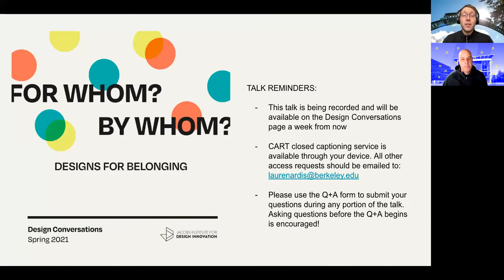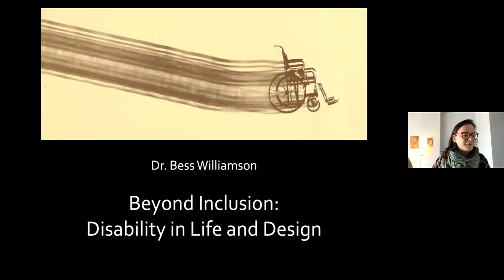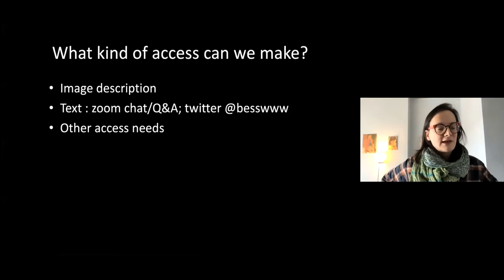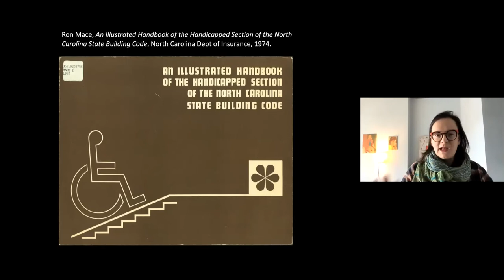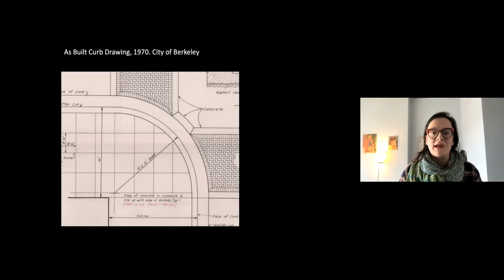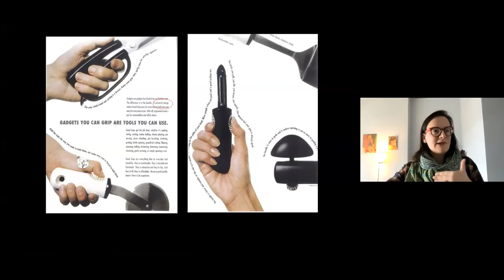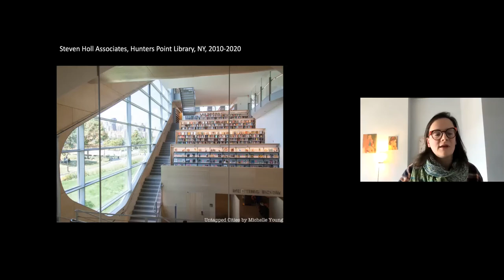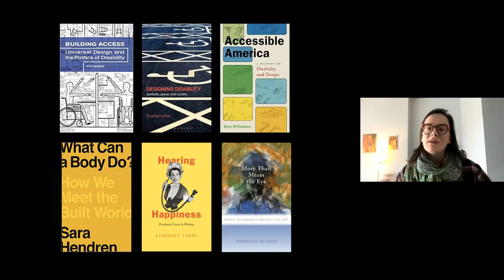Design Conversations: Bess Williamson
The Jacobs Institute's Design Conversation series: For Whom? By Whom? Designs for Belonging. Dr. Bess Williamson joined us as our first guest speaker of the spring 2021 semester, to discuss her work in design and disability justice. February 19, 2021.

Dr. Bess Williamson is a historian of design and material culture and Associate Professor at the School of the Art Institute of Chicago. She is the author of Accessible America: A History of Disability and Design (2019) and co-editor of Making Disability Modern: Design Histories (2020). Her work explores diverse histories and practices of design that extend expertise to users and communities, and challenge designers to address access and power in their work.